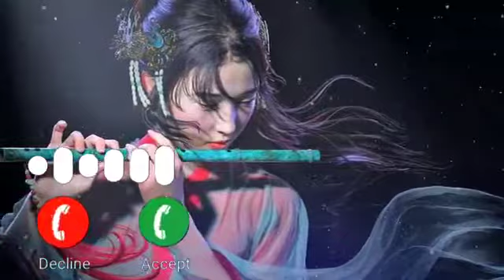Three meree kahani Ringtone 2021